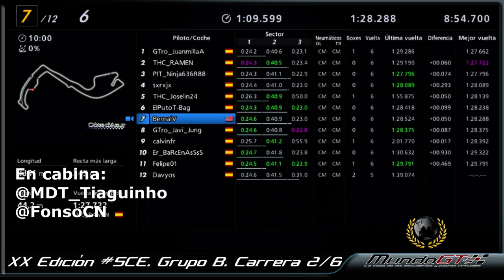XX SCE GT6 - Grupo B Monaco Alfa Romeo 155 DTM